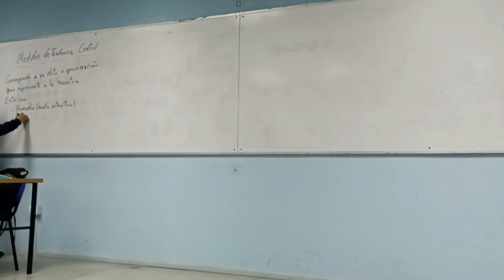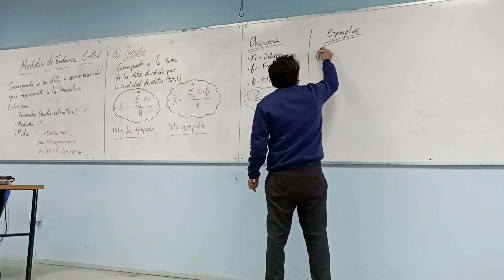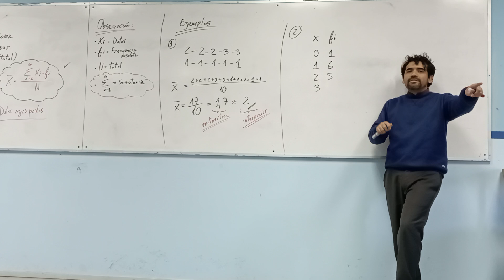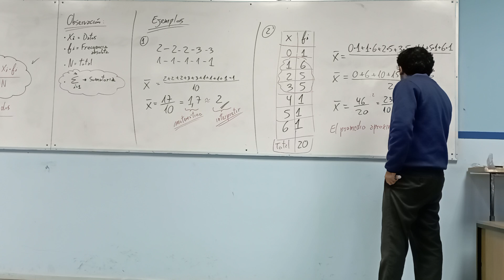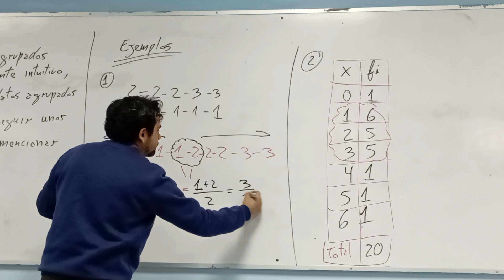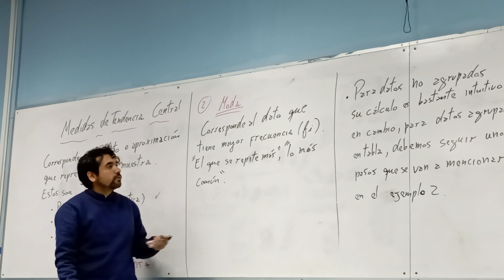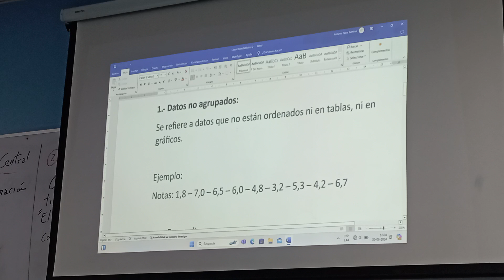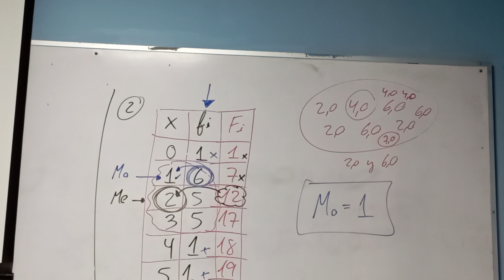bioestadística cat 2